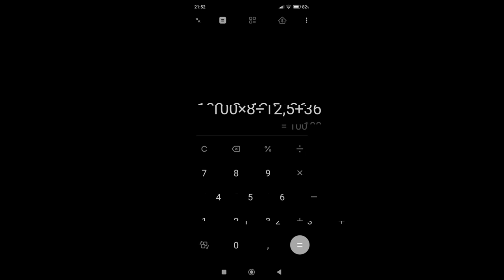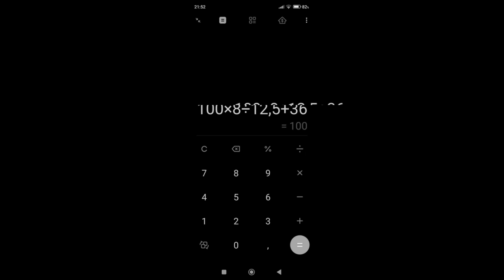No quería decirlo beat beatmaker